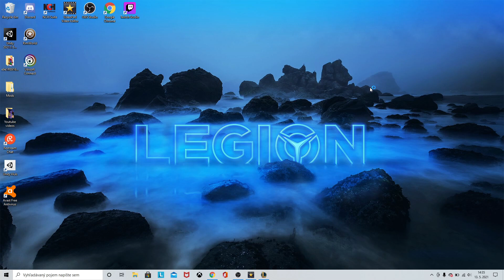LoL speedrun - Kayle jungle clear